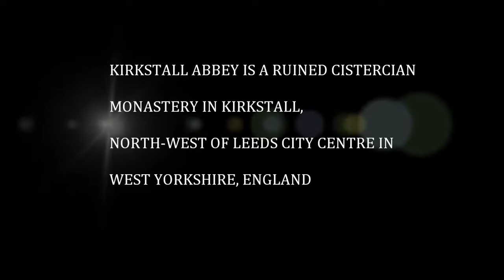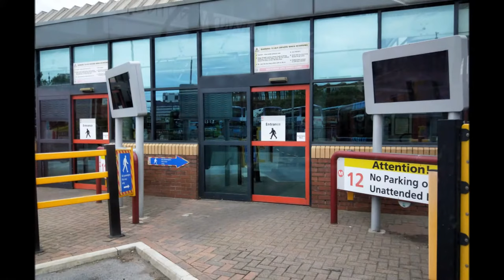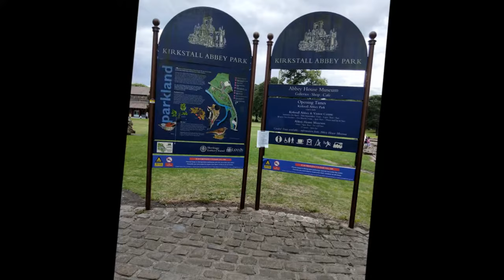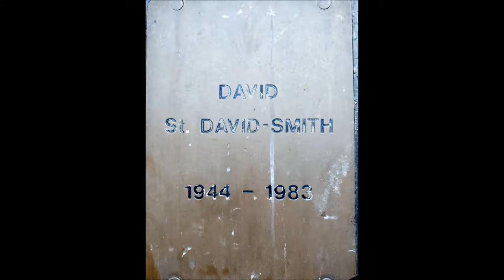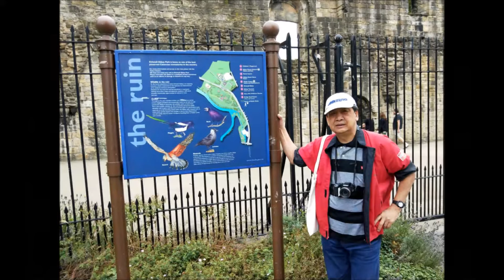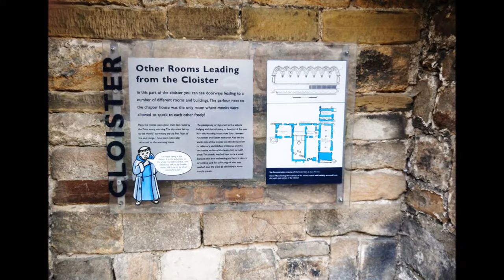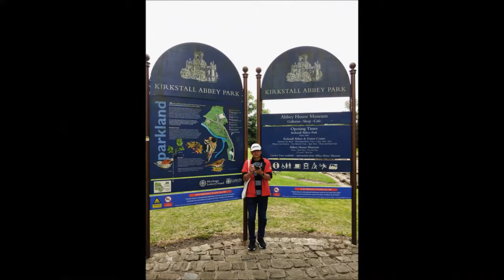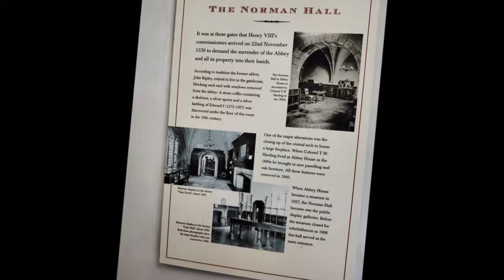KIRKSTALL ABBEY, WEST YORKSHIRE, ENGLAND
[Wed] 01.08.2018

Kirkstall Abbey is a ruined Cistercian monastery in Kirkstall, north-west of Leeds city centre in West Yorkshire, England. It is set in a public park on the north bank of the River Aire. It was founded c.1152. It was disestablished during the Dissolution of the Monasteries under Henry VIII.

The picturesque ruins have been drawn and painted by artists such as J.M.W. Turner, Thomas Girtin and John Sell Cotman.

Kirkstall Abbey was acquired by Leeds Corporation as a gift from Colonel North and opened to the public in the late 19th century. The gatehouse became a museum.